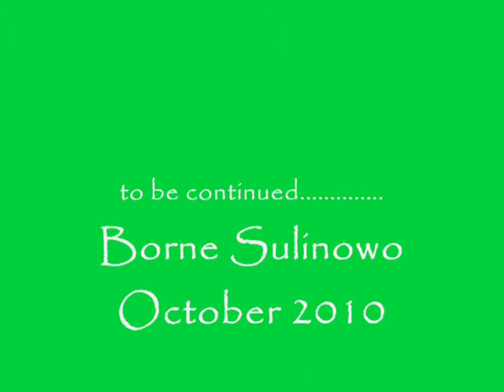Borne Sulinowo Zespół Szkół Dzień Edukacji Narodowej 2010 II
Film powstał  dzięki projektowi "Let's Put our Ideas into Practice" realizowanemu w ramach Programu Polsko-Amerykańskiej Fundacji Wolności ENGLISH TEACHING, którego operatorem krajowym jest Nidzicka Fundacja Rozwoju NIDA.
 The short movie was made by students from Zespół Szkół in Borne Sulinowo involved in the project financed by Polish-American Freedom Foundation